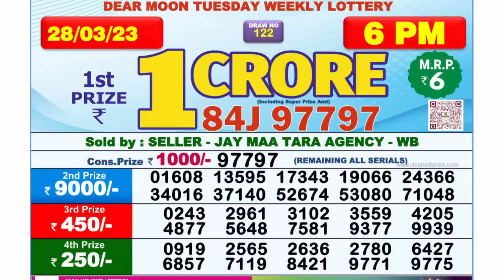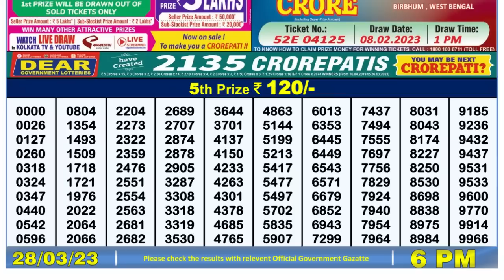🔴 Lottery Sambad Live 06:00pm 28/03/2023 Day Nagaland State Dear Lottery Result Pdf Download